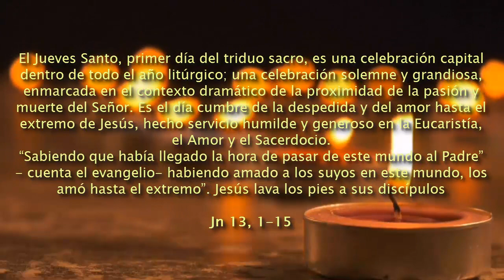Jueves Santo Ciclo B - JESÚS SE DESPIDE Y ENTREGA SU VIDA, DEJA COMO MEMORIA LA EUCARISTÍA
Jn 13, 1-15: “Les he dado ejemplo para que lo que yo he hecho ustedes también lo hagan”